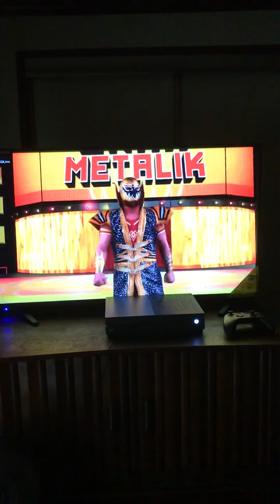Sanity Vs TM61 And Kalisto And Gran Metalik